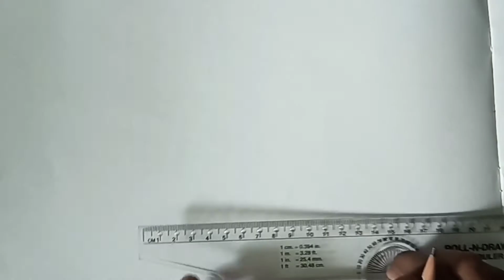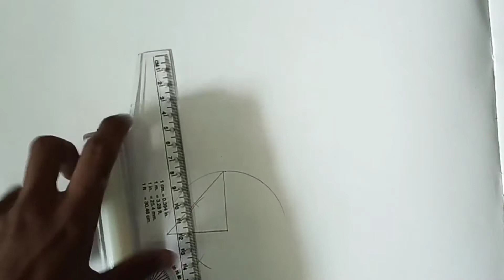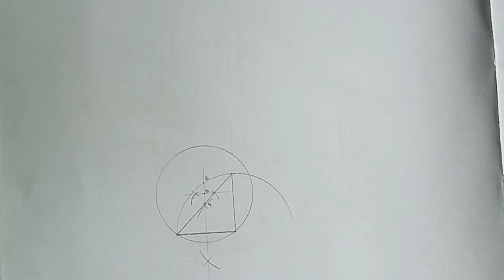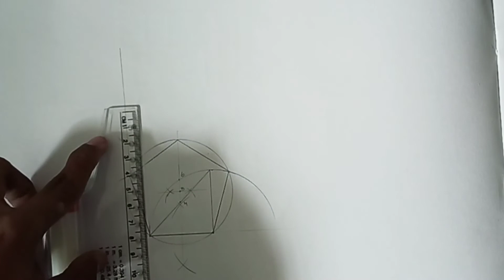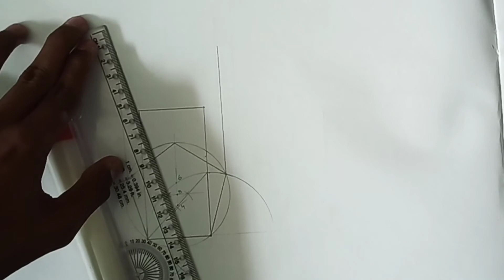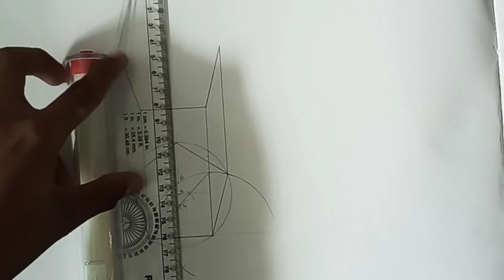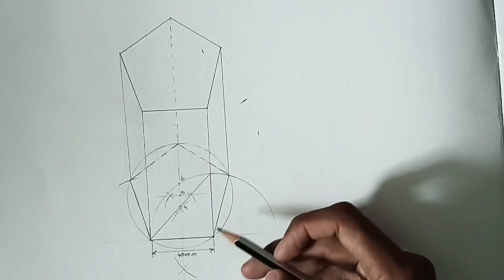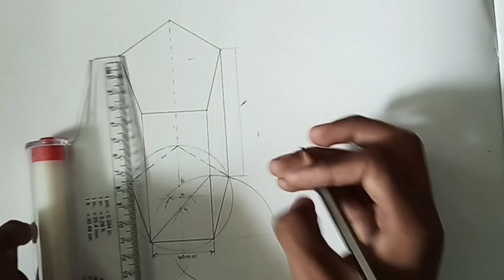how to draw pentagonal prism ITI engineering drawing